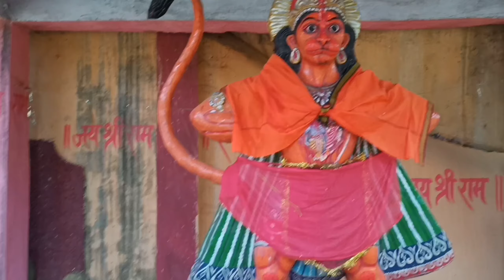देवगाँव मंदिर | devgaon mandir palkot gumla jharkhand | देवगाँव की गुफा में रहस्यमय शिव मंदिर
devgaon Mandir Jharkhand ke gumla jile me  hai Jo ki palkot prakhand me hai.devgaon me ek  rahasyamayi gufa hai jisme shiv Mandir hai air Devi devtaon ke bahut Sare murtiyan hai Jo ki kafi prachin hai.
देवगांव की गुफा में स्वयंभू शिव मंदिर है ये काफी प्राचीन शिव मंदिर है। देवगांव की गुफा में बहुत सारे देवी देवता है इसीलिए गांव का नाम देवगांव हुआ।

your questions -

devgaon
devgaon palkot
devgaon gumla
devgaon Kaha hai
palkot
palkot cave
palkot Ka itihas kya hai
palkot pahad Kaha hai
devgaon Ka gufa me kya hai
devgaon ki duri kitni hai
palkot paryatan
देवगाँव
देवगांव
देवगांव की गुफा
देवगांव का मंदिर
देवगांव गुमला
देवगांव पालकोट
देवगांव झारखंड
देवगांव की दूरी
पालकोट पर्यटन
पालकोट